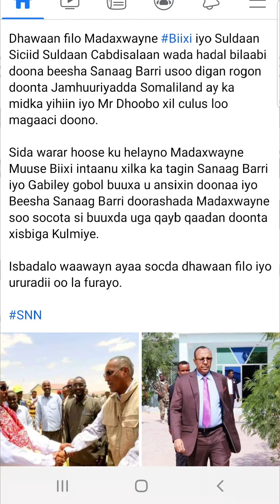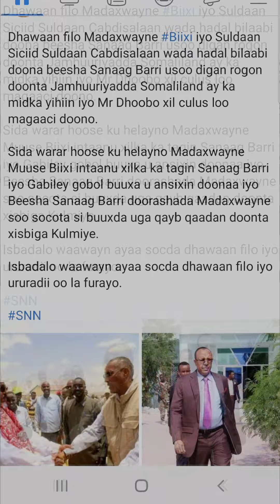Guusha Somaliland:Dhawaan filo Madaxwayne Biixi Gabiley Gobol Buuxa&Sanaag Barri Doorashada Kulmiye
Dhawaan filo Madaxwayne Biixi iyo Suldaan Siciid Suldaan Cabdisalaan wada hadal bilaabi doona beesha Sanaag Barri usoo digan rogon doonta Jamhuuriyadda Somaliland ay ka midka yihiin iyo Mr Dhoobo xil culus loo magaaci doono.

Sida warar hoose ku helayno Madaxwayne Muuse Biixi intaanu xilka ka tagin Sanaag Barri iyo Gabiley gobol buuxa u ansixin doonaa iyo Beesha Sanaag Barri doorashada Madaxwayne soo socota si buuxda uga qayb qaadan doonta xisbiga Kulmiye.

Isbadalo waawayn ayaa socda dhawaan filo iyo ururadii oo la furayo.